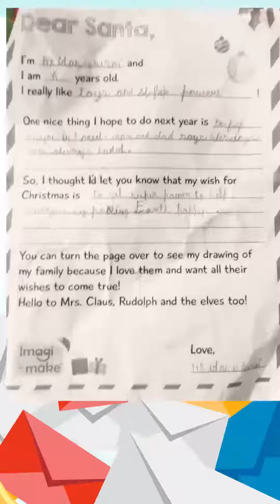Hridaan Oberoi's Participation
Hey, Thank you for your lovely letter! Santa is very happy to receive your letter. We hope you have a fantastic Christmas and a magical new year ✨🎅🏻